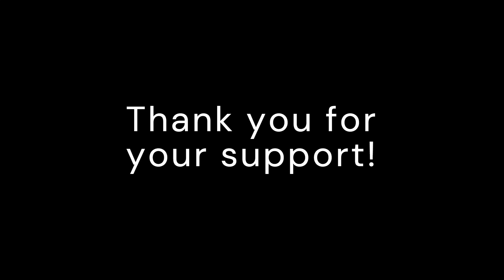2024 Harvest Gala Fund A Need Video